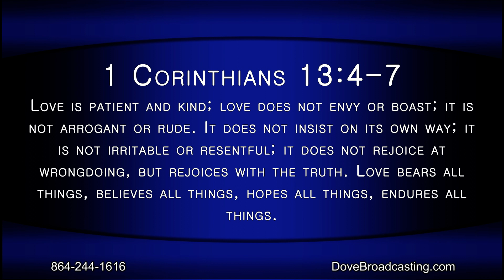Nite Line 02/10/21 HR-1, Pastor Sam and Lulu Rivera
Join Annie Broughton as she hosts a Valentine’s program tonight on Nite Line.  Pastor Sam and Lulu Rivera and Minister Kenny and Samara Smith share the stories of how they met and fell in love.  This program features the music of Minister Kenny Smith.